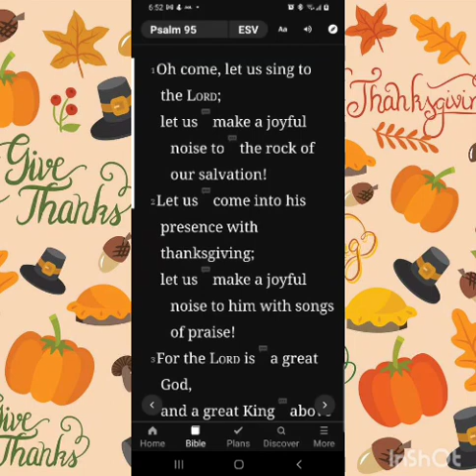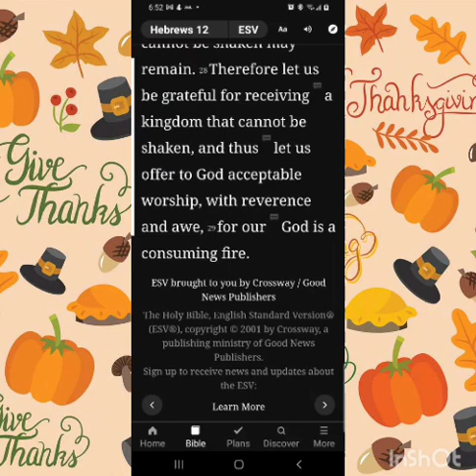Happy Thanksgiving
Created by DDm
Happy #
Thanksgiving